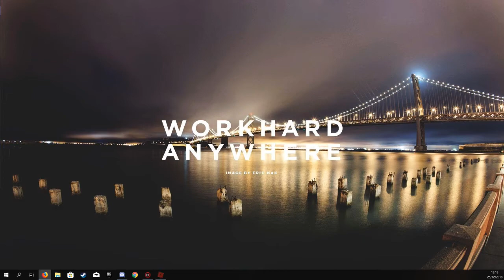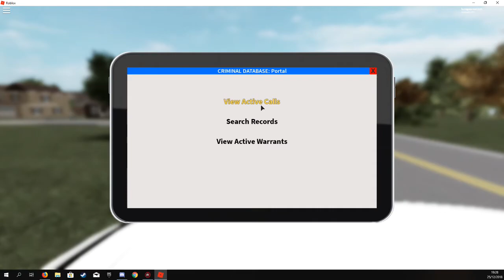[Roblox-Gameplays] Emergency Response | First day on the Job!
Make sure to join mi discord if you wold like to be shocased in one of mi videos (and also play with me)